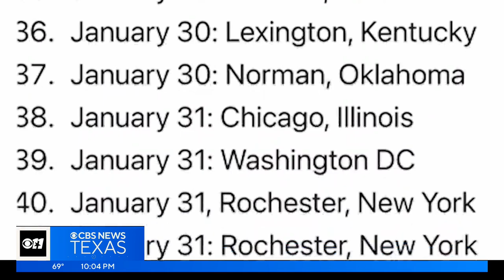Letters sticking out of mail collection boxes are 'like a field day for a criminal'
"When criminals see letters sticking out of a blue collection box, they know nothing is being done," said Frank Albergo, national president of the Postal Police Officers Association.